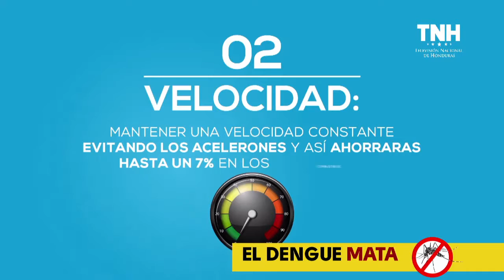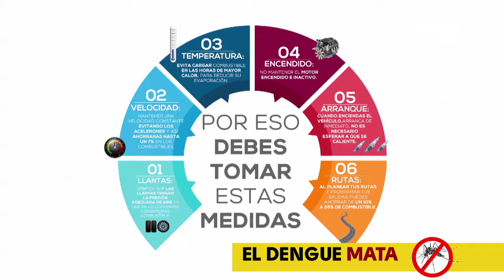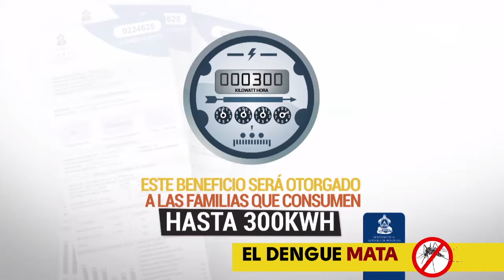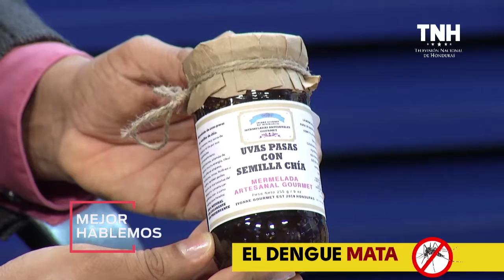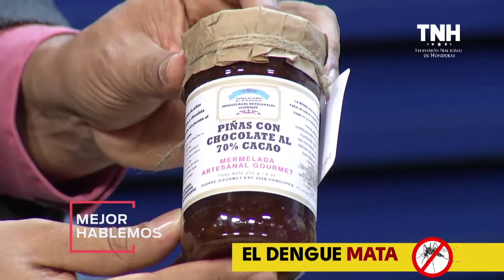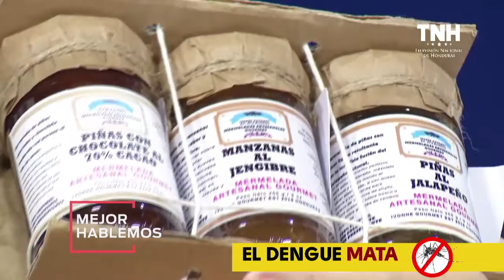Mejor Hablemos - “MI Feria DC” el espacio familiar del domingo 24-07-2019